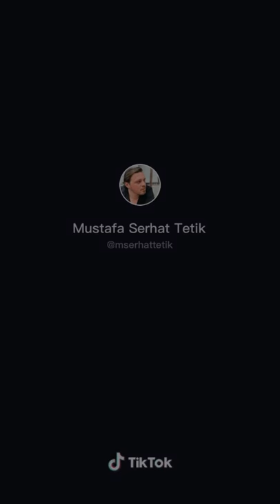21 Mayıs 2020